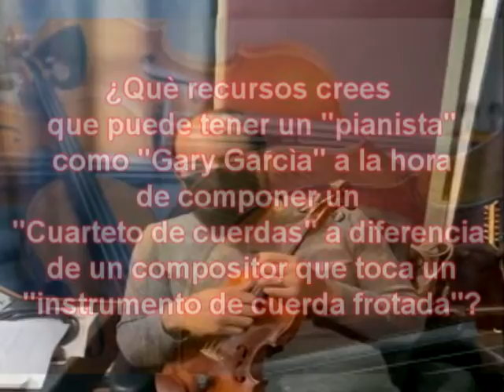Entrevista a "Jared Ahedo"(Violinista) hablando de "Violet Flame"/"Regal String Quartet"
Jared Ahedo- Violinista de la Orquesta Sinfónica UANL
Originario de Monterrey, Nuevo , León, México.